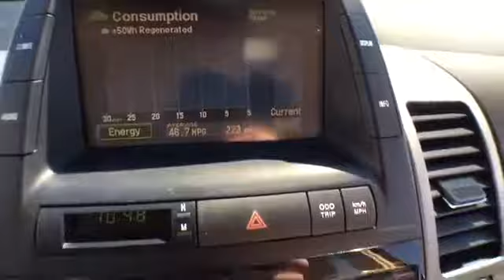2005 Toyota Prius @ Smart Motors - Madison,Wisconsin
2005 Toyota Prius  @ Smart Motors - Madison,Wisconsin